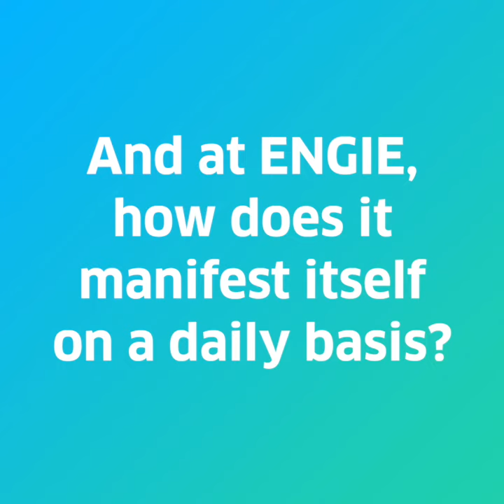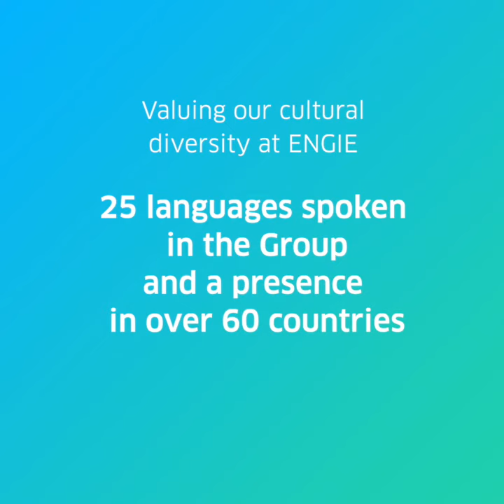ENGIE North America's Commitment to Diversity, Featuring Nacole Wheatley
At ENGIE North America, we remain committed to learning about and embracing our differences, including diversity of culture, race, gender, orientation, socioeconomic status, thoughts, experiences and more. Only in embracing our diversity we can achieve a sustainable future for us all. We talked to ENGIE’s Nacole Wheatley, Director of Customer Relations, to see why she thinks diversity is so critical.